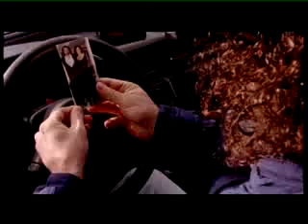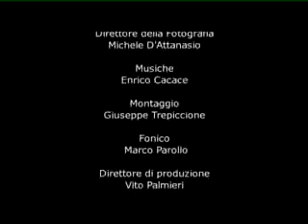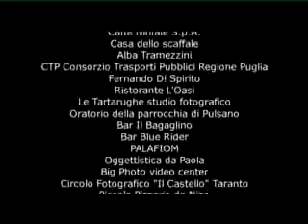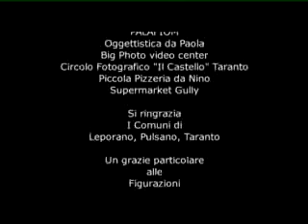Il sogno di Nando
I video di

Un cortometraggio di Fabrizio Colucci. Un sogno commedia/tragedia nel Sud dell'Ilva di Taranto.